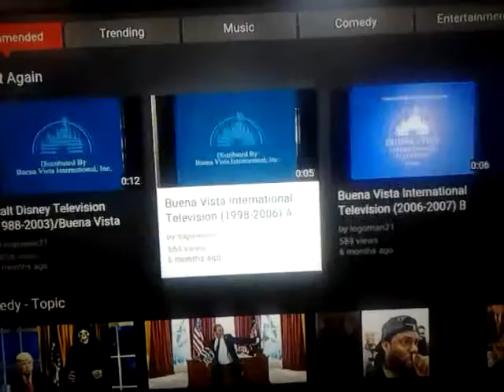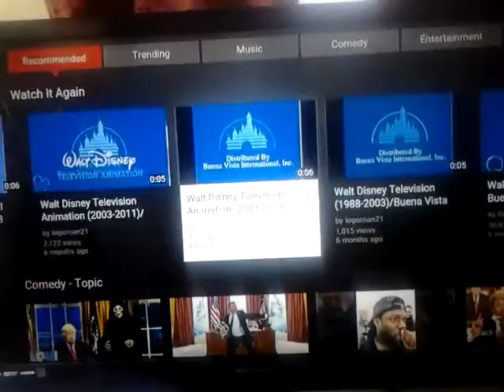Spotted Cow Productions/Just Singer Entertainment/Disney Channel Original (March 24, 2006, MMVI)(4)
Taken from "Cow Belles". on Netflix
(March 4, 2001-) "JUST SINGER entertainment" logo